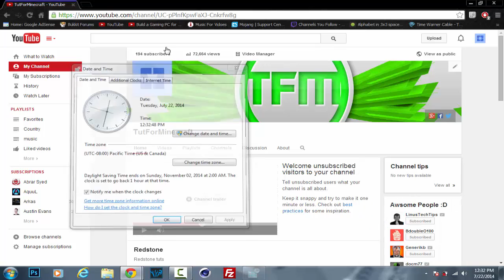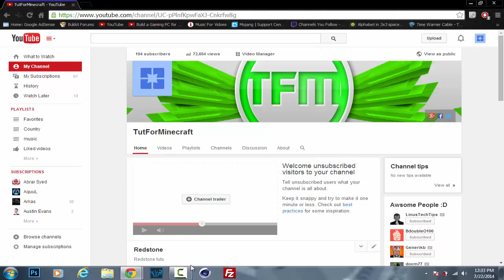Minecraft Account Giveaway! [CLOSED]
Welcome back everyone! I hope you are all as excited as I am! I forgot to mention one thing in the video. So read the steps to enter!

Steps to enter:
 2. Like my facebook page.
 4. Write a comment on this video as to why you think we should choose you to win!

Good luck and have a good day!